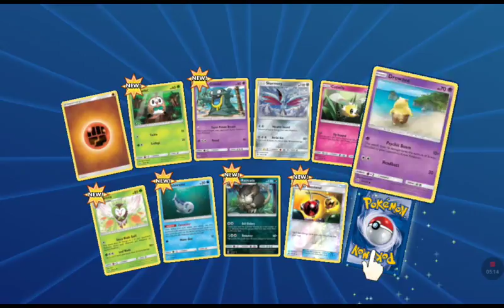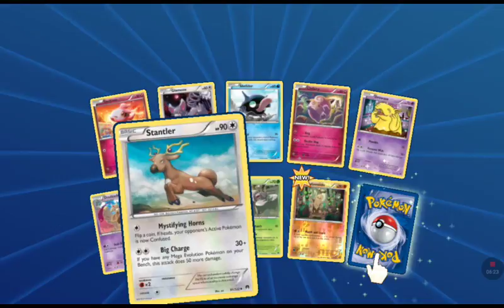Playing Pokemon TCG online part#1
Arfan Pro Gamer